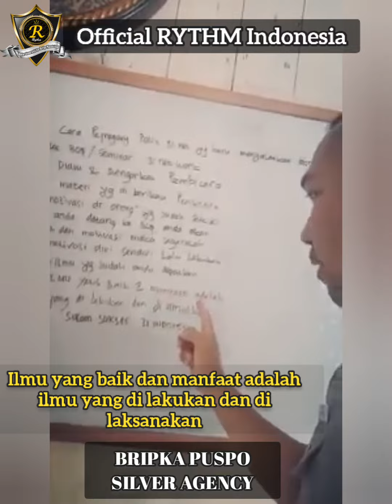Tips SUKSES dari BRIPKA PUSPO untuk pemula di bisnis 3i-networks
Bripka Puspo Silver Agency, polisi aktif yang serius menjalankan bisnis 3i-networks berbagi tips suksesnya buat para pemula yang mau menjalankan bisnis 3i-networks.

Silahkan bagikan kalau vidio ini bermanfaat.